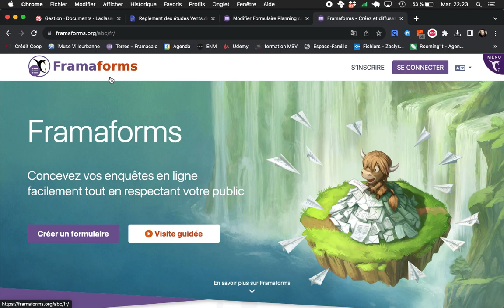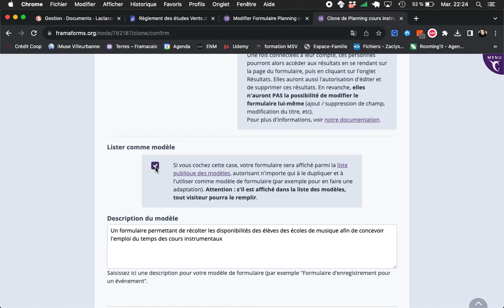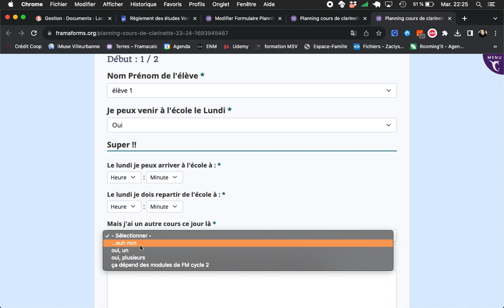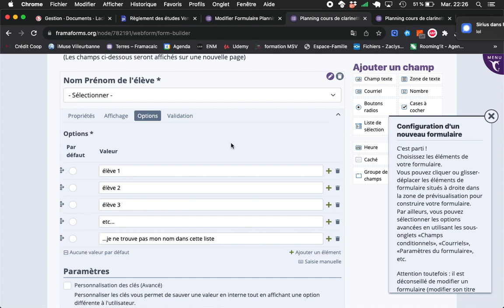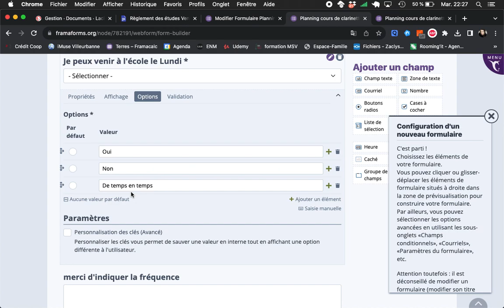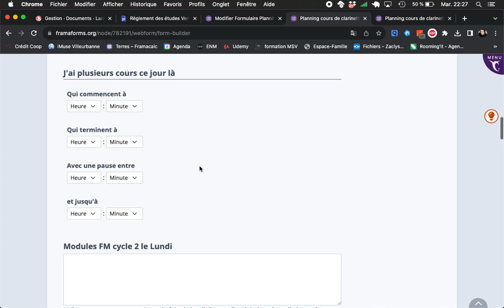Prof d'instrument : simplifier sa rentrée !!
Simplifiez vous la rentrée en proposant ce formulaire aux parents dont les enfants suivent des cours d'instrument grâce à ce formulaire.

!! attention quelques recommandations avec cet outil !!

1. Vous allez forcément adapter les champs du formulaire à vos réalités dans l'onglet "conception du formulaire". Je vous conseille de sauvegarder après chaque changement. Oui c'est ennuyeux, il faut aller tout en bas de la page à chaque modification, mais franchement c'est préférable, ça évite que le logiciel s'emmêle les pinceaux et que vous perdiez des modifs.
2. avant de diffuser votre sondage vérifiez TOUJOURS ce que vous envoyez à l'aide de la fonction "voir". Vous testez toutes les réponses, tous les affichages conditionnels, corrigez toutes les erreurs qui pourraient survenir afin de ne pas perdre vos utilisateurices.
3. je n'en parle pas trop dans la vidéo (si besoin je peux faire un tuto dédié) mais la simplicité de lecture pour les parents d'élèves se joue sur les conditions d'affichage des champs en fonction des réponses données dans les menus déroulants (je vous laisse méditer cette phrase ;)). Tout se joue dans l'onglet "champs conditionnels", n'hésitez pas à aller voir comment c'est fichu et à modifier selon vos besoins, à rajouter des champs, changer les conditions pour lesquelles ils s'affichent, etc.